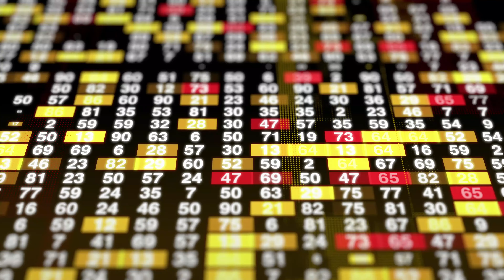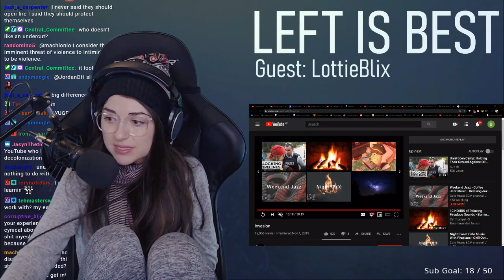Invadervie might be the ultimate evolution in Ethots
Hello all! Just a distraction from our current issues lets look at Invadervie the latest Ethot to have stirred up Twitch for the wrong reasons. Lets take a deeper look at the world of TwitchThots